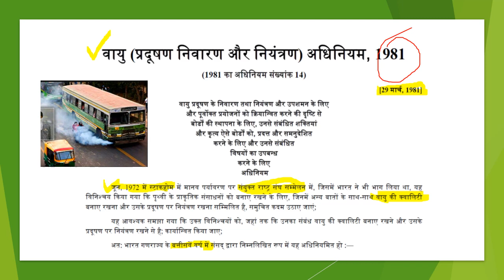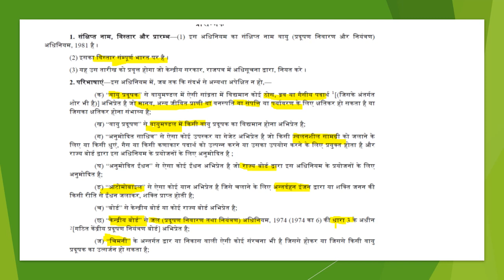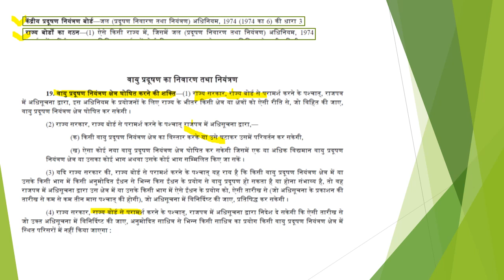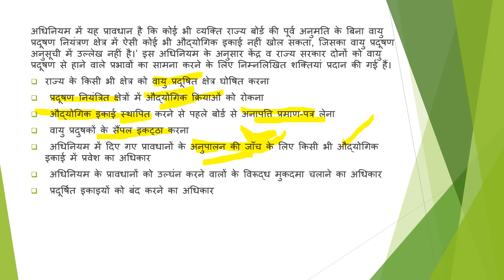वायु (रोकथाम और प्रदूषण का नियंत्रण) अधिनियम, 1981 Air (Prevention and Control of Pollution) 1981